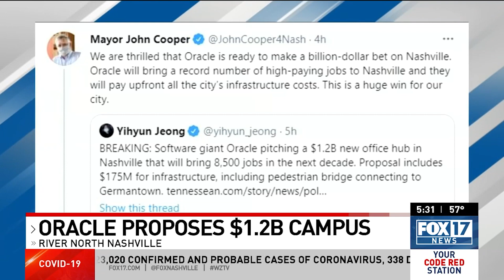Oracle to create 8,500 jobs in Nashville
Nashville Mayor John Cooper said Oracle is proposing a $1.2 billion investment to build a campus in Nashville and bringing a record-number of 8,500 high-paying jobs to Nashville.

Oracle is a computer technology company based in Austin, Texas. The company is seeking to build a 60-acre office hub to be the central in the 120-acre area of River North along the Cumberland River.

"Without the sizable investment from Oracle, the transformation of this site would not be feasible," a news release from the city said.

Plus, Convicted felon arrested for stabbing at Nashville store: 'Doesn't even make sense', and After double murder in Lebanon, what will strengthen orders of protection?

00:00 Oracle to create 8,500 jobs
01:26 Convicted felon arrested for stabbing
04:05 After Lebanon